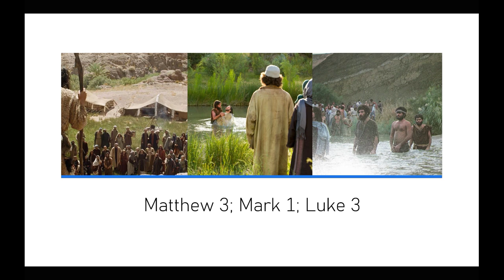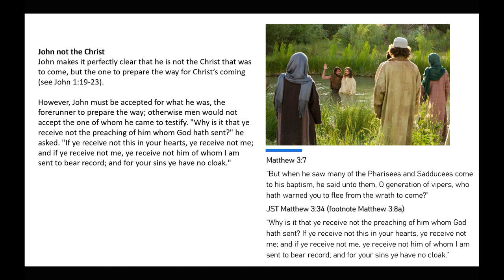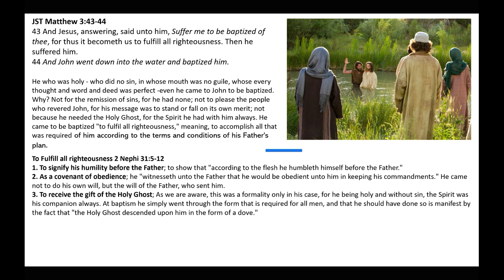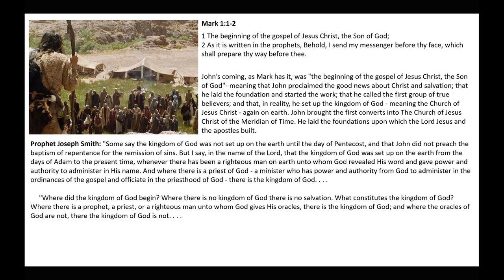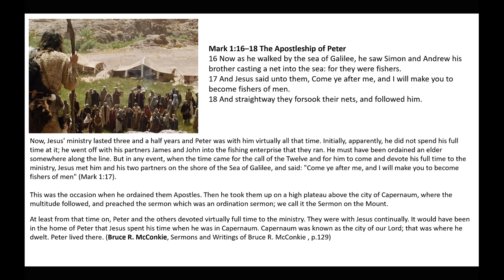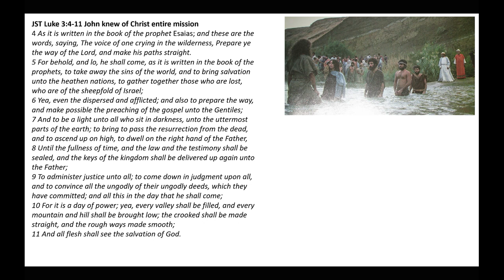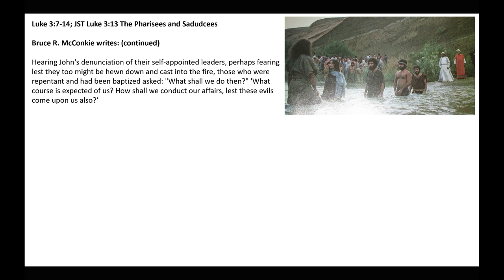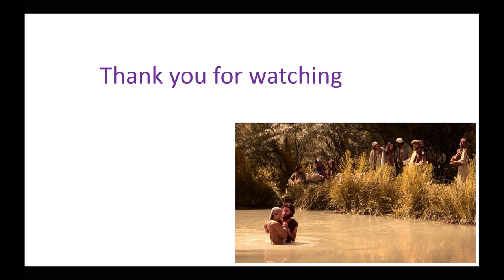The Ministry of John | Matthew 3, Mark 1, Luke 3 Insights and Commentary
This presentation gives insights and commentary on Matthew 3, Mark 1, Luke 3, John's ministry and the baptism of Jesus.